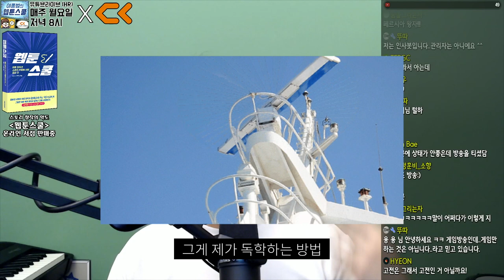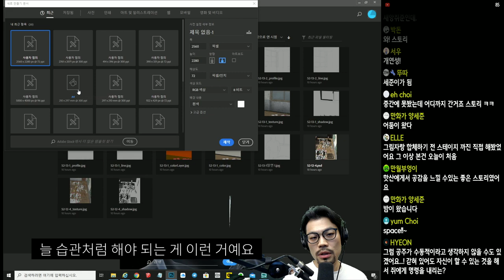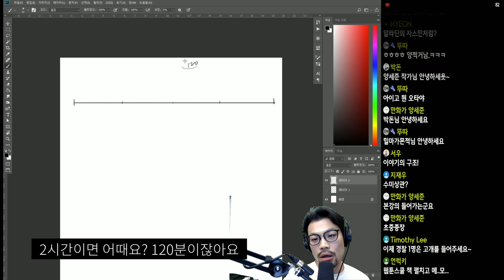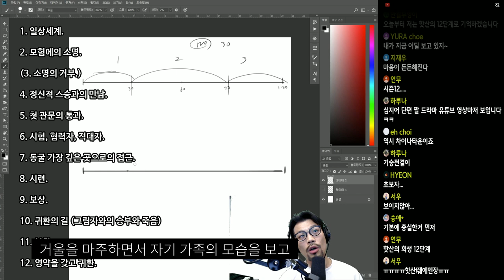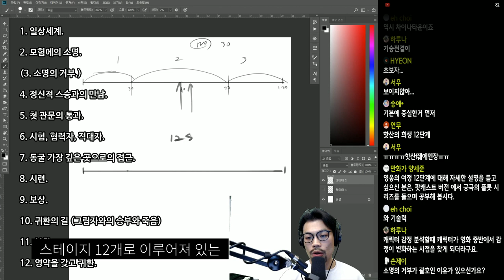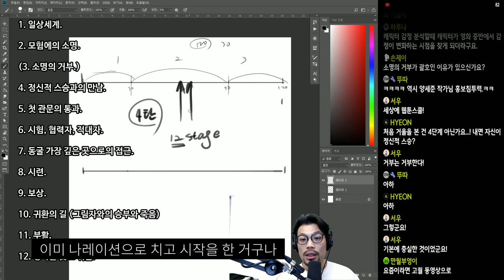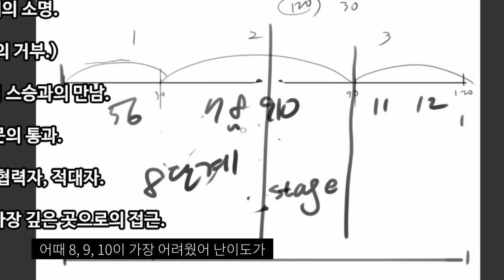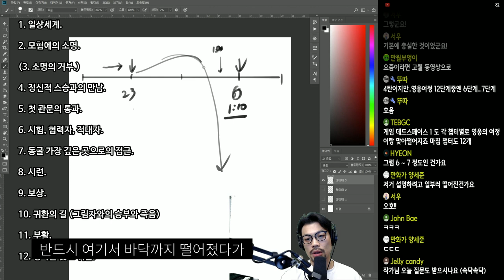고전게임으로 스토리 공부를?! 엄마 나 노는거 아니야!ㅣ페르시아의 왕자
*Press the caption button to make it easier to listen to.
*자막 버튼을 누르시면 더욱 편하게 감상이 가능합니다

스토리 분석을 위해 만화나 영화만 보셨다고요?
여기 놀면서 공부할 수 있는 아주 획기적인 방법이 있습니다.

스토리의 원형을 잘 담고 있는 고전게임들 속에서
스토리를 분석하고 가지면 좋을 독학 습관까지!

이젠 당당하게 말하세요!
이거 게임 아니야! 공부야!